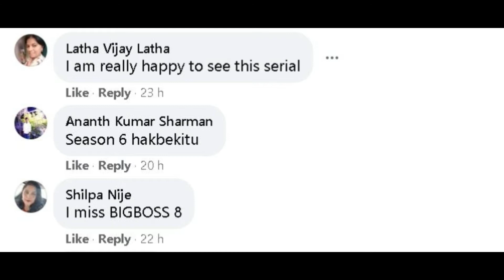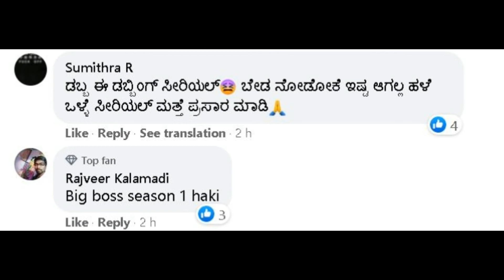Sudeep's Bigg Boss Kannada 8 Replaced by Naga Kannike, Is it a Good Choice? Here's What Viewers Say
Netizens are apparently not happy with Colors Kannada's choice to replace Bigg Boss Kannada 8. Many viewers are urging the channel to air earlier seasons of Sudeep-hosted show.